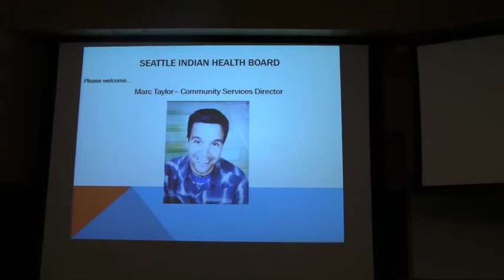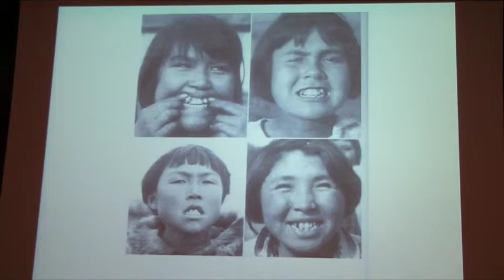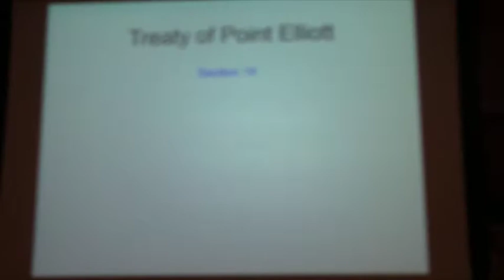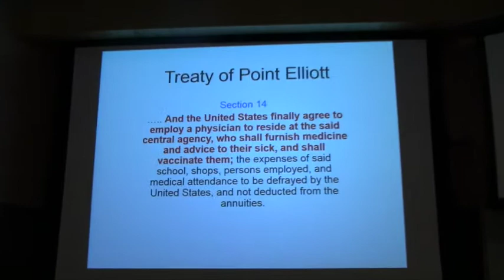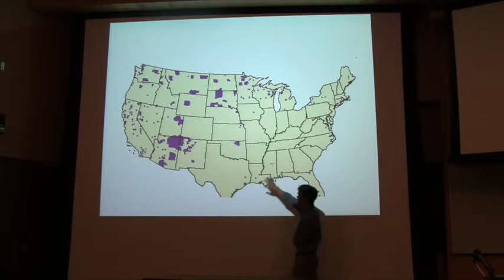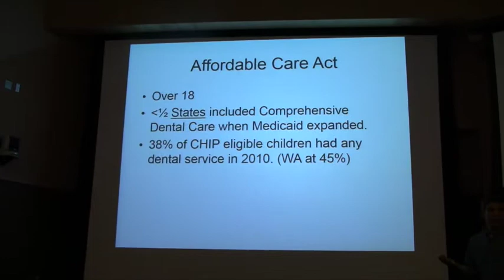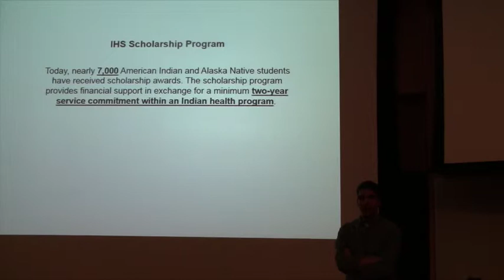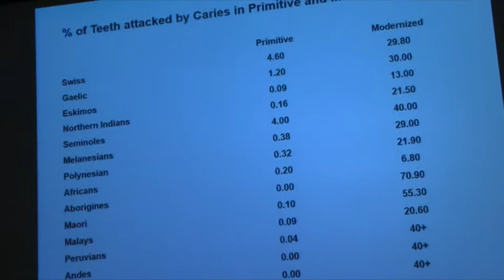ORALM 651: Fall 2015 Disc. #4: Marc Taylor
Health and Homelessness
November 12, 2015
Discussion #4